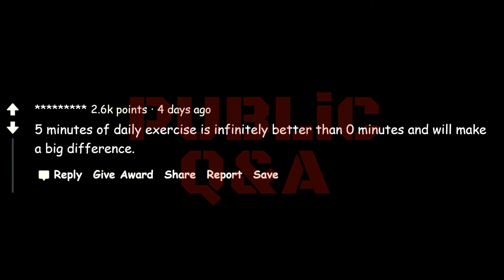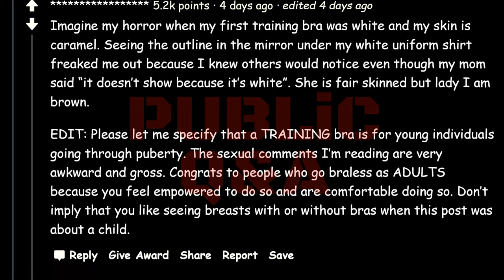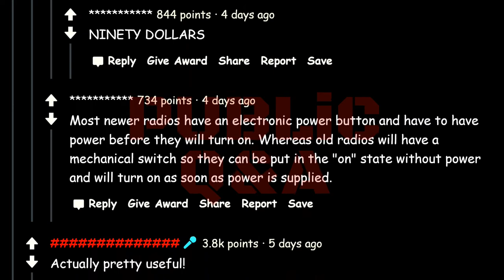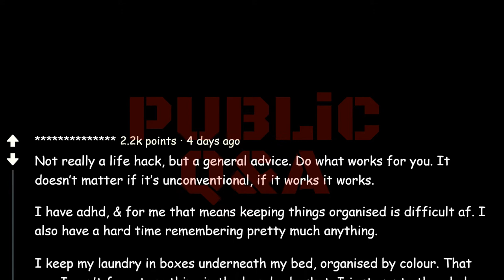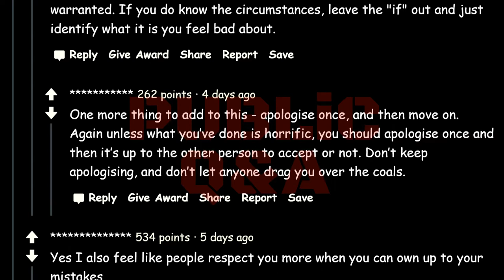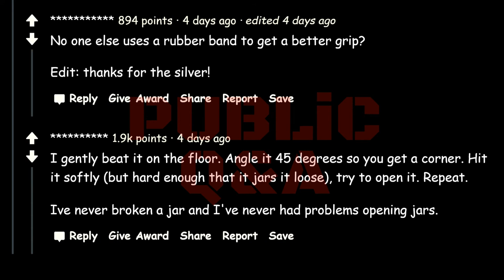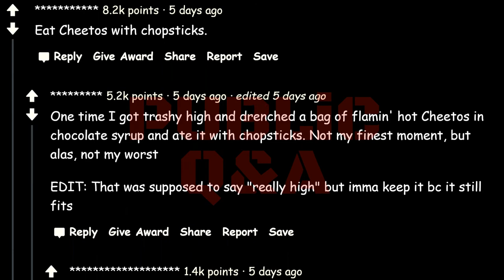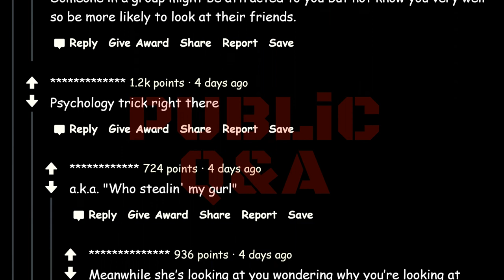You must know these simple Life Hacks for an efficient life.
Original title: What simple “life hack” should everyone know?

📢 We post fresh items from various subreddits with a beautiful voice. Before posting we try to fix their grammar & spelling mistakes. Did we mentioned, we are using a more advanced, more pleasant voice so it won't sound monotonous? Eye problems are the worst. So, close your eyes & give your eyes some rest, and relax.

📜 Join us if you like listening more than reading. Or you are in a place where looking at a screen is frowned upon. Or maybe you like to get informed about people's experience when doing other things.